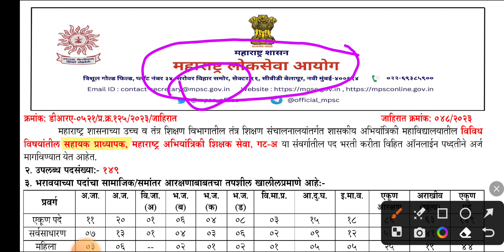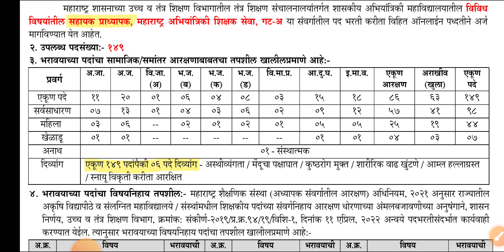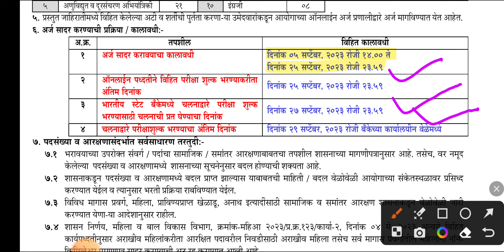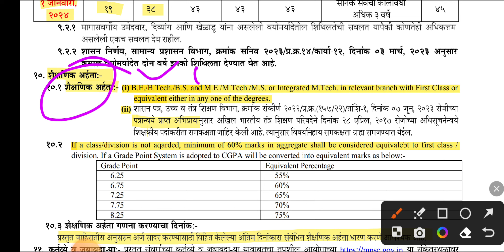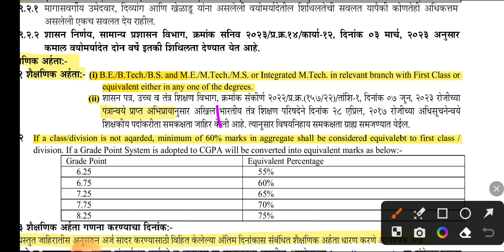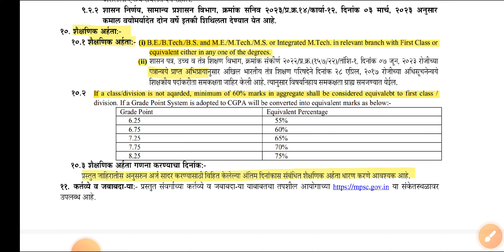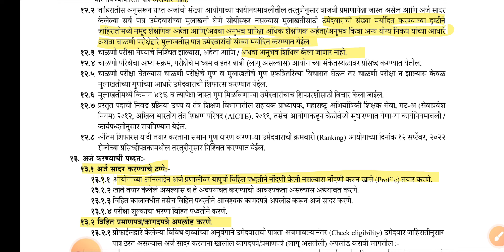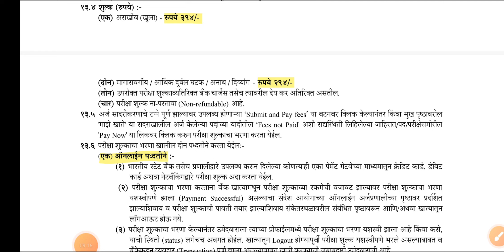MPSC Assistant Professor Direct Recruitment 2023 CIVIL EE ME Engg. महाराष्ट्र शिक्षक भर्ती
1. civil Ki Goli Question Bank (4000+ Civil Engineering Questions)

2. civil ki goli Solution Book

3. civil Booster (Civil Engineering Handbook For Quick Revision All Important Data With 24 Subjects)

4. Civil Rocket Chart (Civil Engineering Formula Wall Chart)

5 . Gupta & Gupta Book Solution

6.Reasoning Ki Goli

7. UP KI GOLI (With Hindi Chart) Uttarpradesh Civil Engineering Previous Year Paper's Solution Book

8. HARYANA KI GOLI (Haryana All Civil Engineering Exams Previous Year Paper's With Solution)

9. Uttrakhand Ki Goli (Uttrakhand All Civil Engineering Exams Previous Year Paper's With Solution)

10. Draftsman Notes book (Draftsman All Civil Engineering Subjects Theory+ Draughtsman Exams Previous Year Paper's With Solution)

11. Delhi ki goli(DSSSB, DDA ,DMRC all civil engineering previous year papers book)

12. Rajasthan ki goli (Rajasthan All Civil Engineering Previous Year Paper's Solution Book) with 5 Rajasthan Gk Chart

13. Exam Booster handbook (Hindi Version of Civil Booster For Diploma Candidates) with 2 Wall chart , 2 Pocket Dictionary

14. Odisha Ki Goli ( Odisha JE AEE LECTURER Etc Civil Engineering Exams Previous Year Paper's With Solution Book)

Official links :-👉

how to fill mppsc assistant professor form online 2023,
mpsc assistant professor previous year question paper,
mpsc assistant professor physics,
mpsc assistant professor question paper,
qualified for assistant professor only,
qualification of assistant professor,
mpsc assistant professor recruitment 2023,
mpsc assistant professor recruitment 2023 syllabus,
mpsc assistant professor syllabus 2023,
assistant professor through mpsc,
minimum qualification for assistant professor,
mpsc assistant professor vacancy
maharashtra vacancy 2023,
bank of maharashtra vacancy 2023,
ssc mts maharashtra vacancy 2023,
ssc gd maharashtra vacancy 2023,
crpf tradesman maharashtra vacancy 2023,
gds maharashtra vacancy 2023,
ssc cgl maharashtra vacancy 2023,
rrb po maharashtra vacancy 2023,
anganwadi maharashtra vacancy 2023,
anganwadi supervisor maharashtra vacancy 2023,
ssc chsl maharashtra vacancy 2023,
anganwadi vacancy 2023 maharashtra online apply,
maharashtra anganwadi vacancy 2023,
anm vacancy 2023 maharashtra,
maharashtra anganwadi supervisor vacancy 2023,
maharashtra ae vacancy 2023,
maharashtra assistant professor vacancy 2023,
maharashtra agriculture vacancy 2023,
assistant professor vacancy 2023 maharashtra,
anganwadi supervisor vacancy 2023 maharashtra last date,
iti apprentice vacancy 2023 maharashtra,
anganwadi vacancy 2023 maharashtra nagpur,
anganwadi vacancy 2023 maharashtra how to apply,
agriculture job vacancy 2023 maharashtra,
maharashtra bank vacancy 2023,
maharashtra waqf board vacancy 2023,
maharashtra police bharti  maharashtra,
dmer vacancy 2023 maharashtra,
gds new vacancy 2023 maharashtra district wise,
a